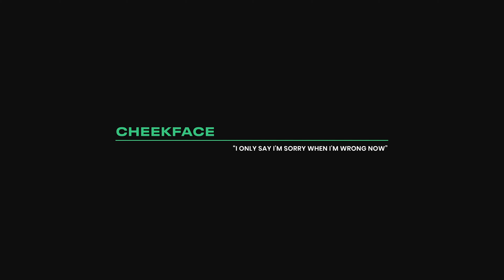Cheekface - I Only Say I'm Sorry When I'm Wrong Now | Audiotree Live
Cheekface is an LA rock trio inspired by great American "talk-singers". They pen charming, catchy tunes with art-pop flair. Check out the rad performance by Cheekface live at Audiotree.

Recorded on February 13, 2020 in Chicago, IL.